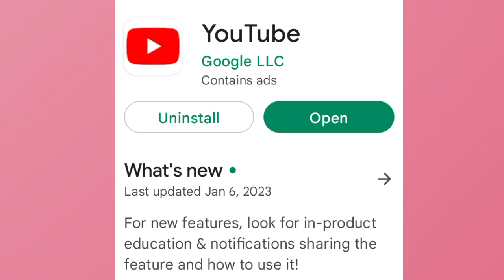YouTube shorts monetization big update 2023🤑🤑